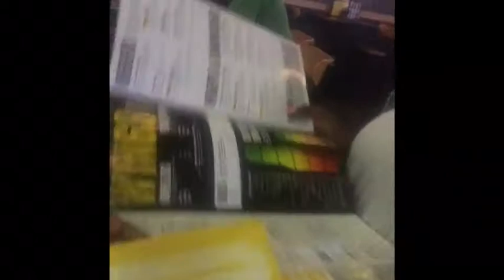Buffalo Wild Wings | First Time